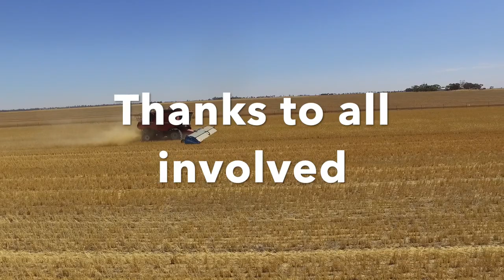Shelbourne Stripper NoTil Harvest Rupanyup 2018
Wheat harvest at Rupanyup Victoria, 2018. Drought affected wheat but the front still performed in low yield leaving maximum standing stubble. Case 8120 running a Shelbourne Stripper front XCV42. 12.2m control traffic.